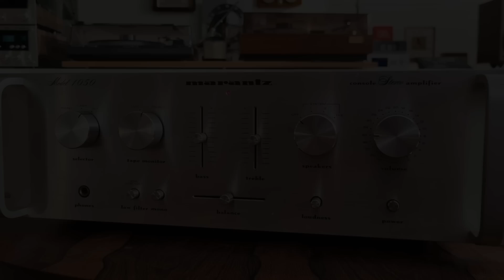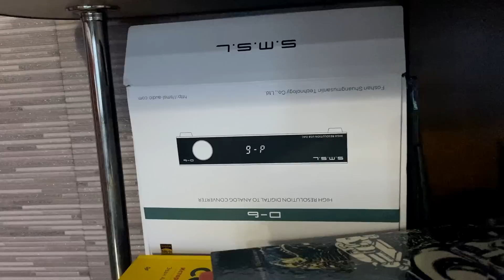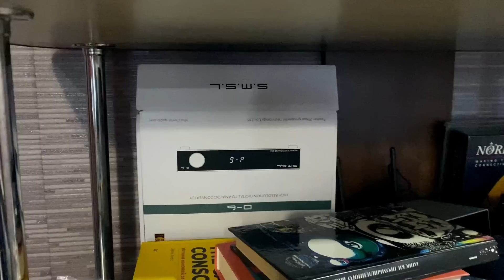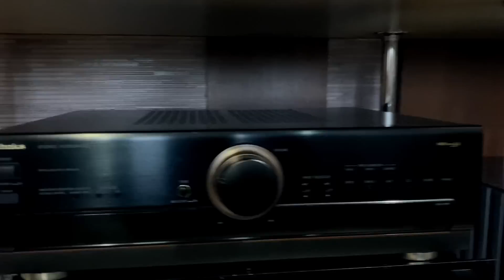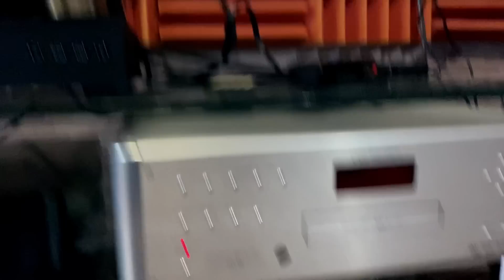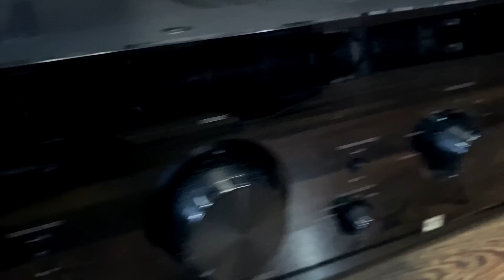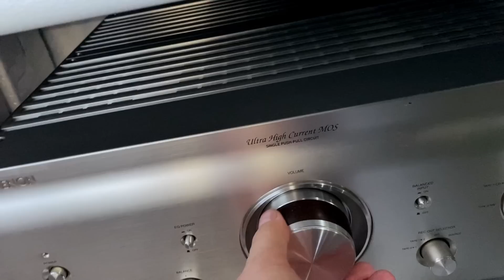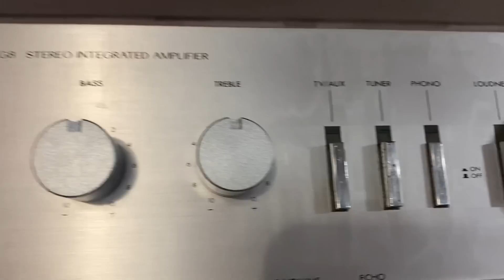Где покупать аудиотехнику - коммерческая шляпа.